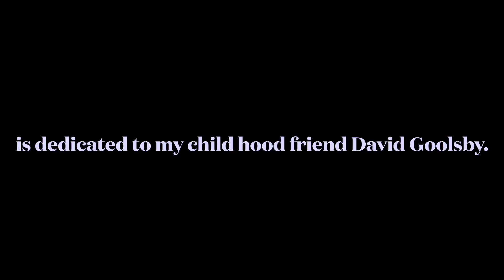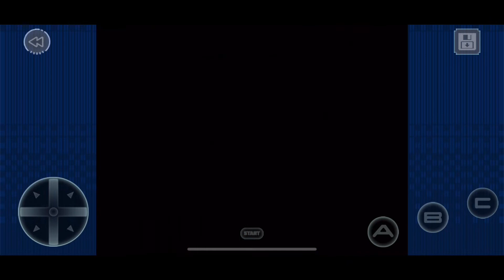Shining Force 3rd battle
@Dongled  for more great content!

On the road to Alterone…